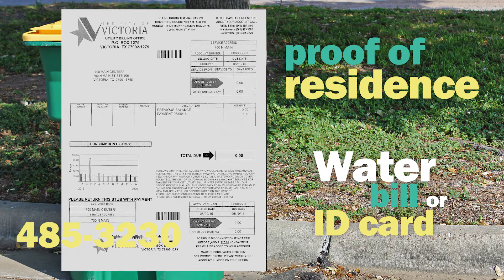DYK We have a Recycling Drop Center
City of Victoria Environmental Services has a Recycling Drop Center that is open to the public on the 1st Saturday of the month.

Location: 809 W. George St.
Hours: 9 a.m. – 1 p.m.